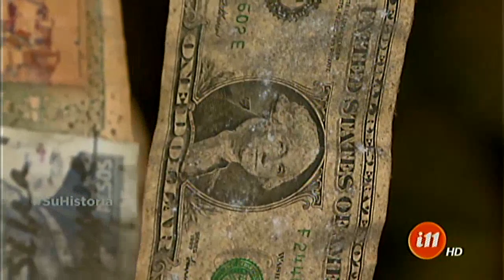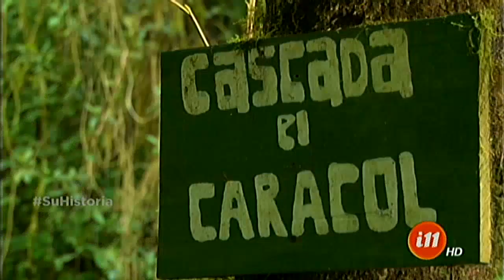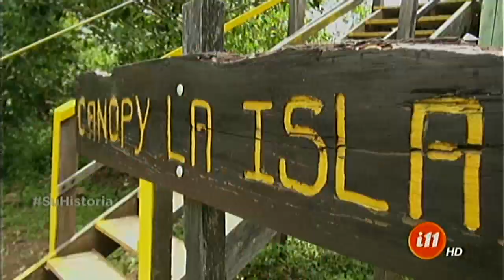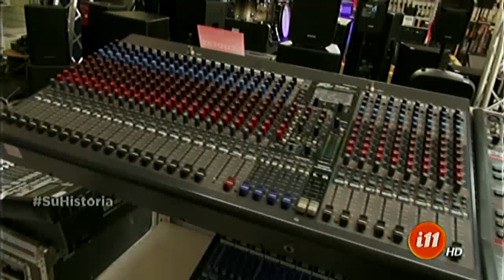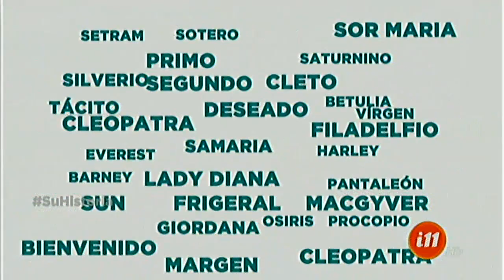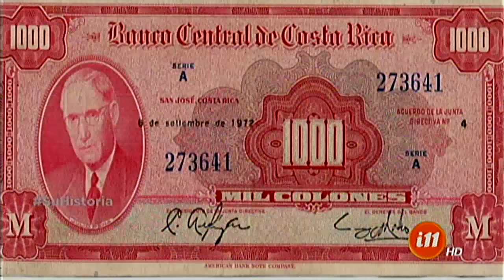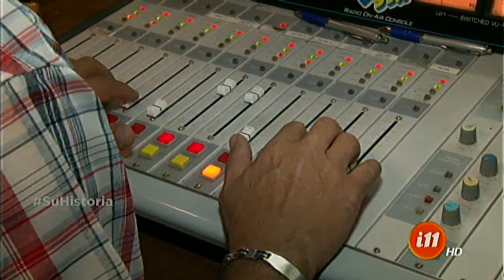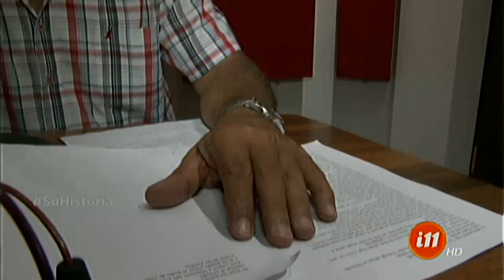Informe 11: Programa del 16 de Agosto 2016